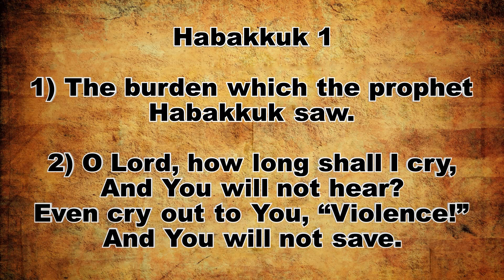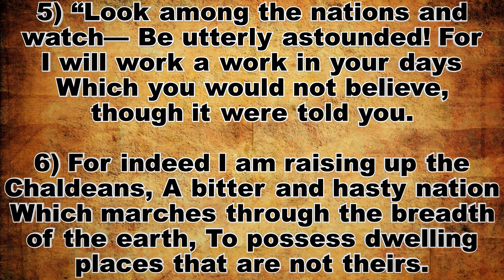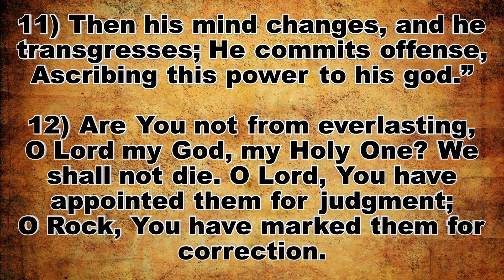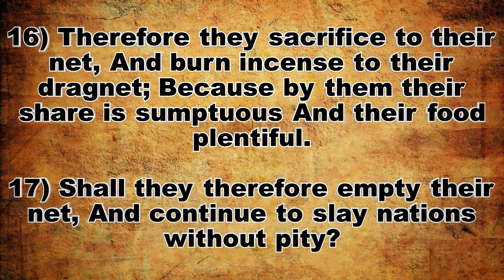Habakkuk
Part One